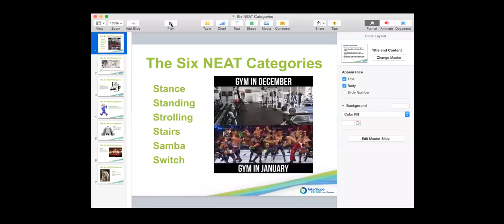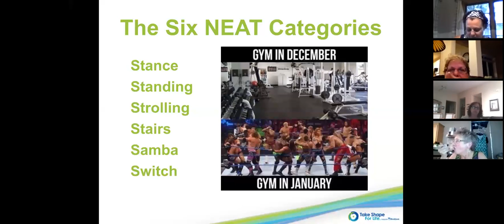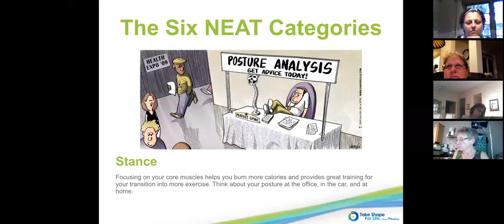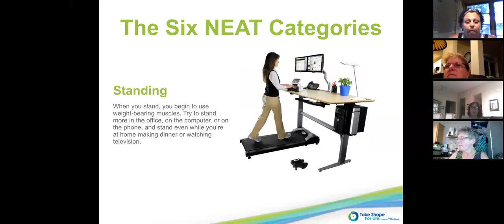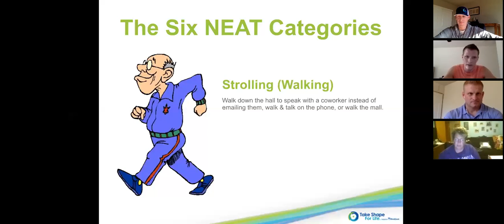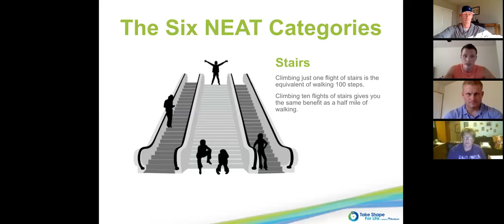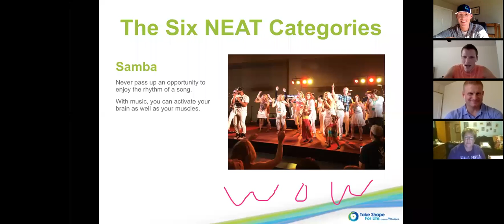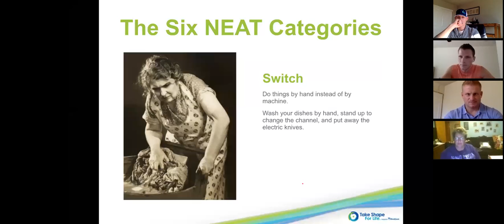Health Huddle - Healthy Motion - 8/4/15